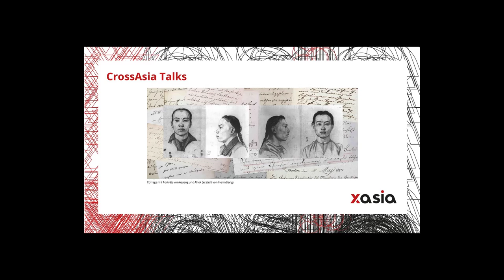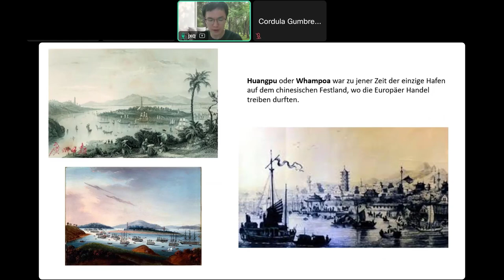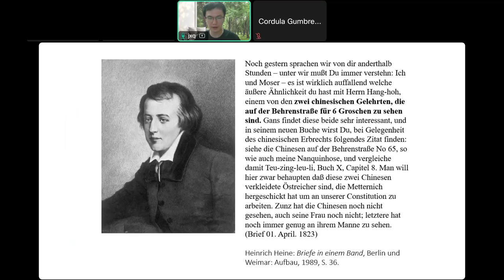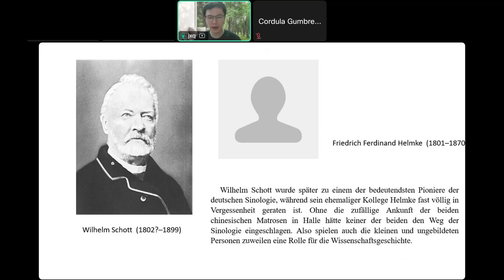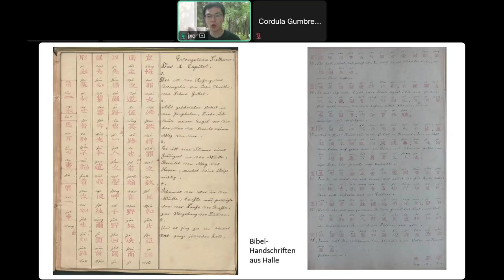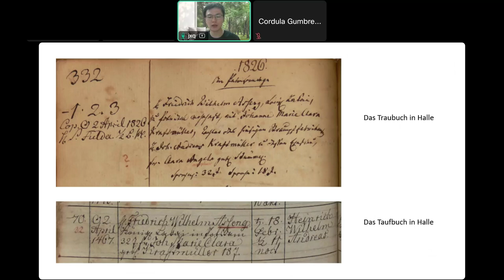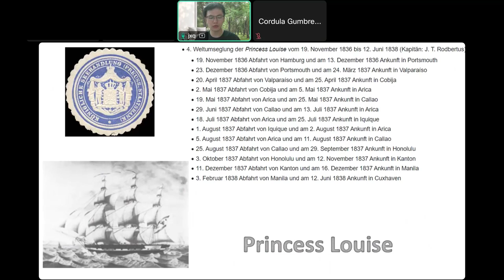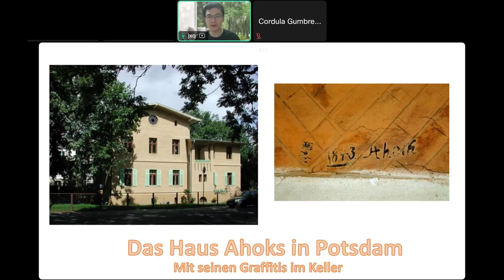Xueqi Jiang: Zur abenteuerlichen Lebensgeschichte der beiden ersten Chinesen in Deutschland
Asseng und Ahok, beide in den 1790er Jahren am Perlflussdelta geboren, waren die ersten Chinesen, die sich in Deutschland langfristig aufhielten. Seit ihrer Ankunft Ende 1821 in Hamburg wurden sie von einem holländischen Kaufmann herumgeführt und öffentlich gegen Geld ausgestellt. Obwohl es sich nur um zwei vergleichsweise unbedeutende Personen handelte und eine sogenannte „Menschenausstellung“ schon nach dem damaligen Maßstab als entwürdigend empfunden wurde, konnten die beiden Chinesen die Aufmerksamkeit des gelehrten Publikums in Deutschland auf sich ziehen und kamen in persönliche Berührung mit renommierten Persönlichkeiten wie Johann Wolfgang von Goethe, zahlreichen deutschen Wissenschaftlern, darunter Johann Friedrich Blumenbach, sowie den preußischen Königen. Der preußische König Friedrich Wilhelm III, der ein gewisses Interesse an den beiden Chinesen zu haben schien, ließ diese in Halle christliche Glaubenslehren lernen und feierlich taufen. Danach wurden die zwei Konvertiten zunächst in Sanssouci als Gärtner und dann am Königshof als Lakaien angestellt.  Einer der Chinesen (Ahok) starb hochbetagt in Potsdam, während es dem anderen (Asseng) gelang, nicht nur aus Preußen auszureisen, sondern auch eine Weltumrundung zu vollenden. Die Familienbriefe des Letzteren lassen die Gestalt eines eingefleischten Abenteurers und unermüdlichen Weltenbummlers erkennen.

Ein Vortrag aus der Reihe „CrossAsia Talks“ des Online-Portals CrossAsia.

A talk from the "CrossAsia Talks" series of the online portal CrossAsia.